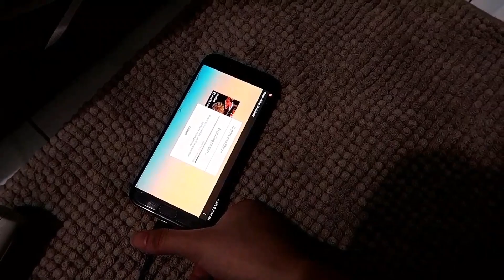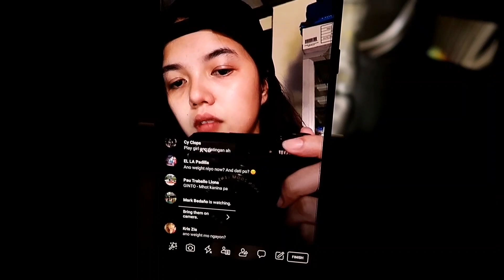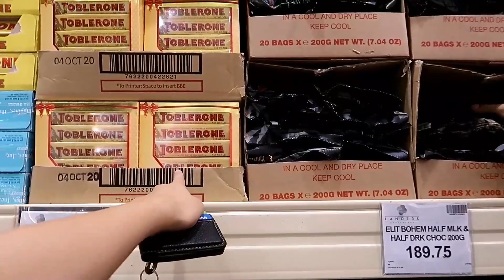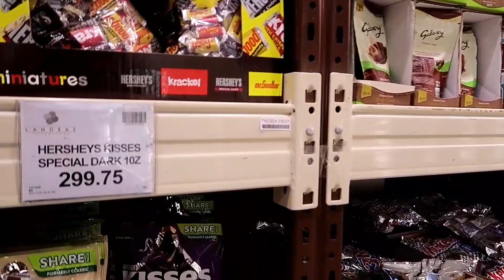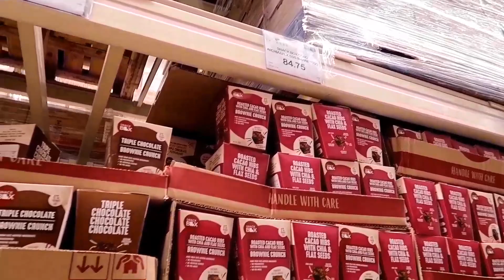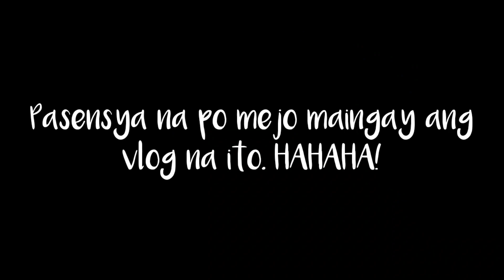VLOG#144: BIGLAANG LANDERS! (USAPANG PAG-IBIG TAYO!!) | Philippines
YOU'RE WATCHING: VLOG#144: BIGLAANG LANDERS! (USAPANG PAG-IBIG TAYO!!) | Philippines

•PREVIOUS CEBU VIDEOS•